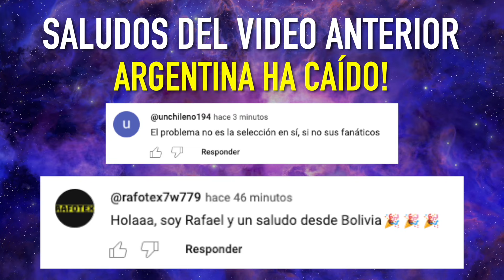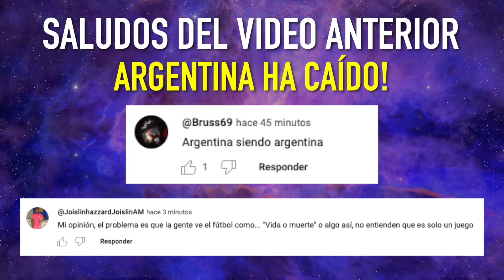Por qué NUNCA SE HALLARON los RESTOS HUMANOS del TITANIC?